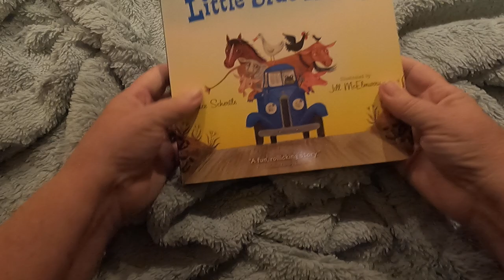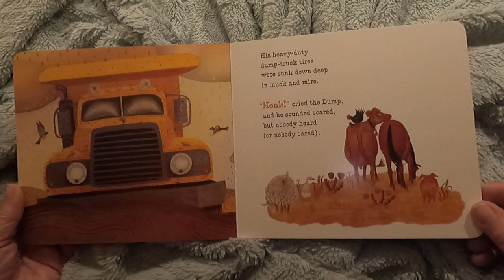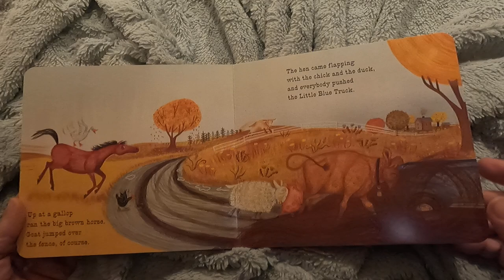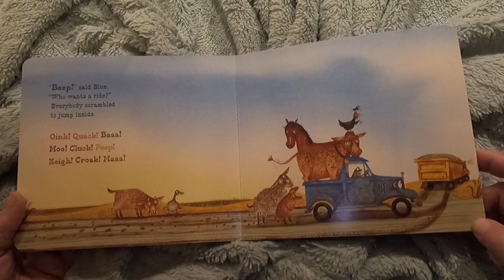Little Blue Truck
Grandma reading to Jamie and Luc